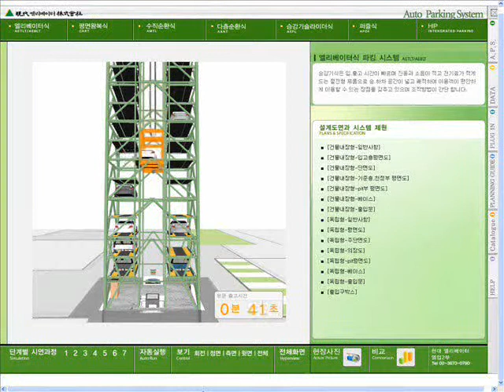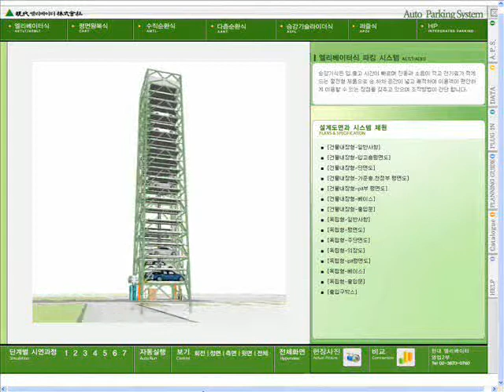01 Elevator type Hyundai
HYUNDAI ELEVATOR